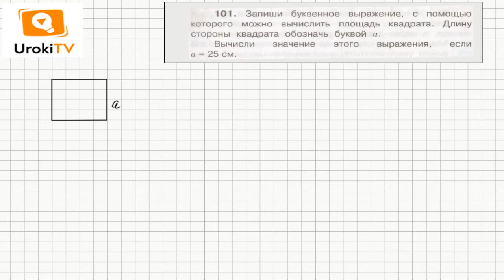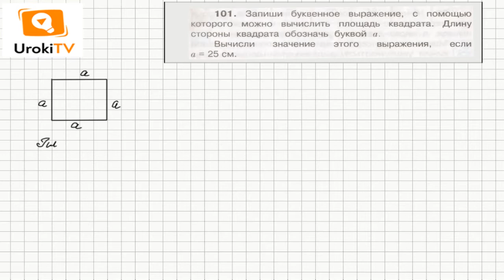Задание 101 – ГДЗ по математике 4 класс (Чекин А.Л.) Часть 1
Если обозначить буквой а сторону квадрата, то буквенным выражением для вычисления площади квадрата будет следующее. Как известно, квадрат это прямоугольник, у которого длина равна ширине, тогда площадь квадрата будет равна произведению а*а.